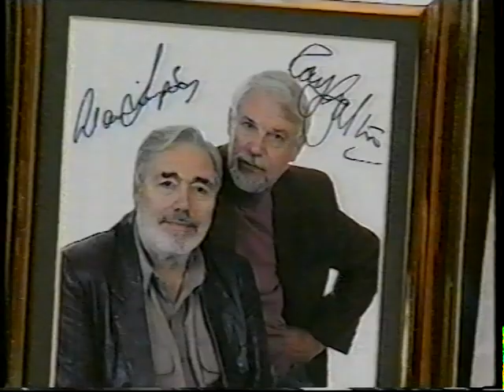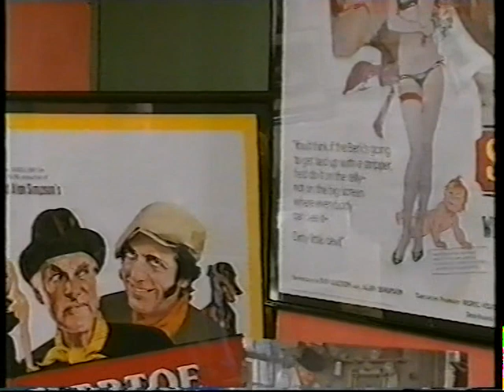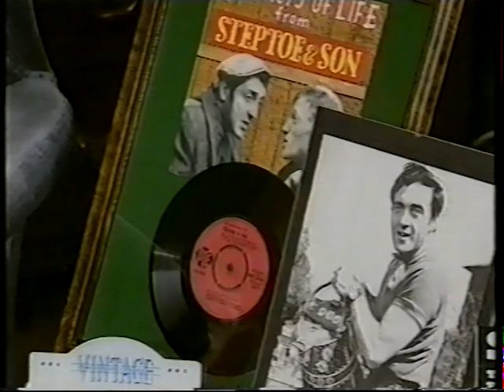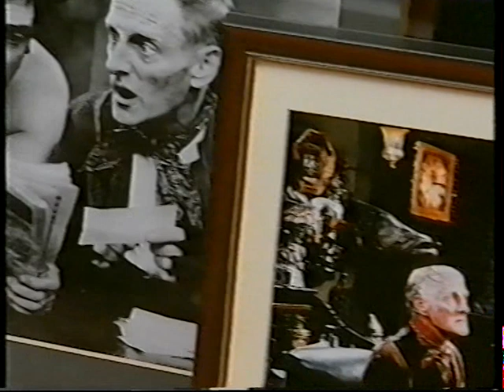Steptoe and Son - Collectors Lot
Here's the brilliant "Collectors Lot" episode covering the wonderful comedy series "Steptoe and Son"

Steptoe and Son is a British sitcom written by Ray Galton and Alan Simpson about a father-and-son rag-and-bone business. They live on Oil Drum Lane, a fictional street in Shepherd's Bush, London. Four series were broadcast by the BBC from 1962 to 1965, followed by a second run from 1970 to 1974. Its theme tune, "Old Ned", was composed by Ron Grainer.[1] The series was voted 15th in a 2004 BBC poll to find Britain's Best Sitcom.[2] It was remade in the US as Sanford and Son, in Sweden as Albert & Herbert and in the Netherlands as Stiefbeen en zoon. In 1972 a movie adaptation of the series, Steptoe and Son, was released in cinemas, with a second Steptoe and Son Ride Again in 1973.

The series focussed on the inter-generational conflict of father and son. Albert Steptoe, a "dirty old man", is an old rag-and-bone man, set in his grimy and grasping ways. By contrast his 37-year-old son Harold is filled with social aspirations, not to say pretensions. The show contained elements of drama and tragedy, as Harold was continually prevented from achieving his ambitions. To this end the show was unusual at the time for casting actors rather than comedians in its lead roles, although both actors were drawn into more comedic roles as a consequence.

Ray Galton OBE (born 17 July 1930), and Alan Simpson OBE (born 27 November 1929), are British scriptwriters. They met in 1948 whilst recuperating from tuberculosis at the Milford sanatorium, near Godalming in Surrey. They based the sitcom Get Well Soon on their shared experiences at the facility. They are best known for their work with comedian Tony Hancock on radio and television between 1954 and 1961, and their long-running television situation comedy, Steptoe and Son, eight series of which were aired between 1962 and 1974

Collectors' Lot was a TV programme produced from 1997 to 2001 by Twofour Broadcast for the United Kingdom's Channel 4. Shown on weekday afternoons, the programme visited every corner of Britain to explore the weird and wonderful things that people choose to collect. The five series of the programme featured over 70 expert craftspeople and restorers at work.

During the height of its popularity the show had 2 million viewers a day, making it ' Britain’s most successful daytime antiques and collectibles magazine series'

Presenters of Collectors' Lot included Sarah Greene, Sue Cook, Helen Atkinson-Wood and Debbie Thrower.